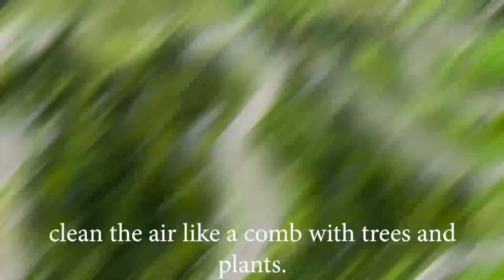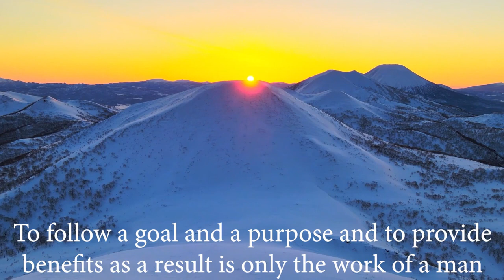Earth Stamps The Mountains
Landforms with a height of more than 500 meters relative to their surroundings are called mountains. The highest mountain in our world is Everest at the summit of the Himalayan Mountains with an altitude of 8848 meters in South Asia. In Turkey, the highest mountain is Mount Ararat in Eastern Anatolia with a height of 5137 meters.

Mountains have very important duties and extensive benefits. They act as piles against the tremors and earthquakes in our world, and prevent the seas from invading the land.
Snow and rain water are stored in the mountains for the benefit of human beings.
Mountains with colorful flowers blooming on their slopes clean the air like a comb with trees and plants.

Many plants and minerals on the mountains where beautiful birds sing at all times are for the benefit of mankind. We know for sure that; To follow a goal and a purpose and to provide benefits as a result is only the work of a man equipped with strong will and science. Neither coincidence, nor nature, nor causes can think of purpose and benefits of any given task. Because they are all unconscious and mindless.

So who is it? Protecting the earth with rows of mountains from tremors and invasions of the seas. Imprinting countless stamps and seals on the earth by storing various minerals and clean waters in huge mountains.